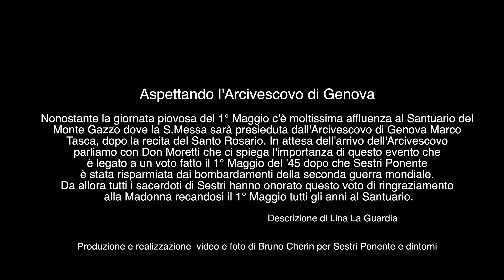Aspettando l'Arcivescovo di Genova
Nonostante la giornata piovosa del 1° Maggio c'è moltissima affluenza al Santuario del
Monte Gazzo dove la S.Messa sarà presieduta dall'Arcivescovo di Genova Marco
Tasca, dopo la recita del Santo Rosario. In attesa dell'arrivo dell'Arcivescovo
parliamo con Don Moretti che ci spiega l'importanza di questo evento che
è legato a un voto fatto il 1° Maggio del '45 dopo che Sestri Ponente
è stata risparmiata dai bombardamenti della seconda guerra mondiale.
Da allora tutti i sacerdoti di Sestri hanno onorato questo voto di ringraziamento
 alla Madonna recandosi il 1° Maggio tutti gli anni al Santuario.

                                                Descrizione di Lina La Guardia

Produzione e realizzazione  video e foto di Bruno Cherin per Sestri Ponente e dintorni